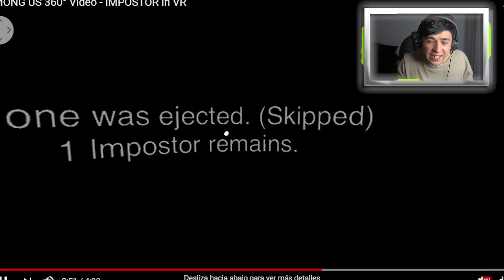¡¡SOY EL MEJOR IMPOSTOR DE LA HISTORIA!! * Among Us en 360°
Hola hermosa familia hoy decidí jugar Among Us de una manera muy distinta a los demás